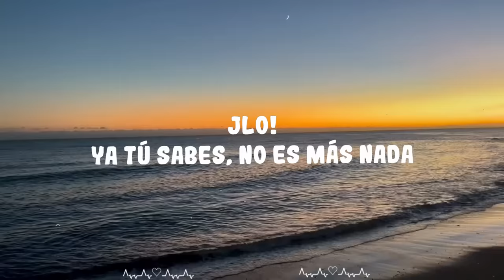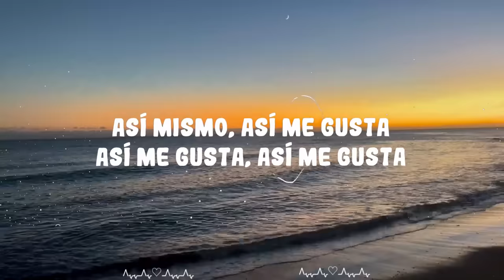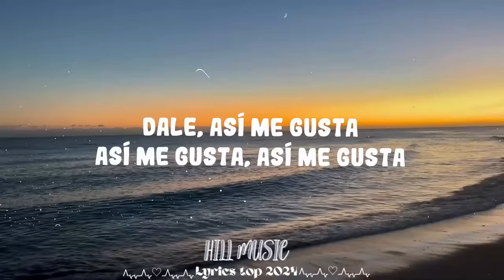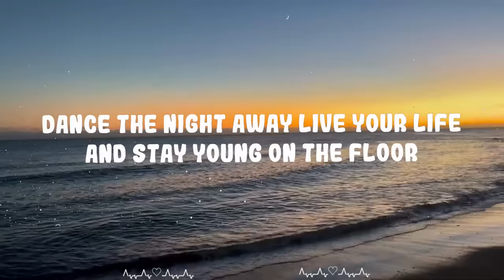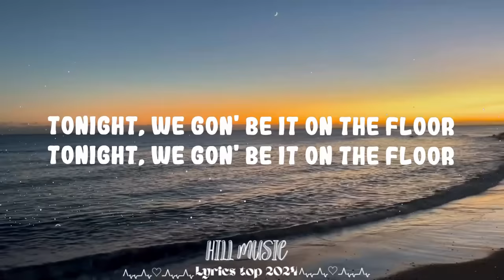Jennifer Lopez - On The Floor ft. Pitbull || Hill Music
Follow Jennifer Lopez:

(Lyrics):
[Intro: Pitbull & Jennifer Lopez]
JLo!
Mr. Worldwide!

La-la-la-la-la-la-la-la-la-la-la-la-la-la
La-la-la-la-la-la-la-la-la-la-la-la-la-la
La-la-la-la-la-la-la-la-la-la-la-la-la-la
Tonight, we gon' be it on the floor
La-la-la-la-la-la-la-la-la-la-la-la-la-la
Tonight, we gon' be it on the fl